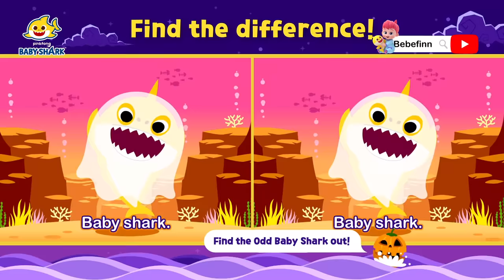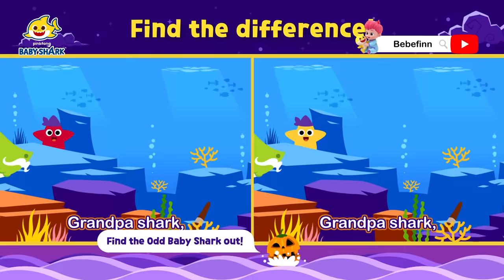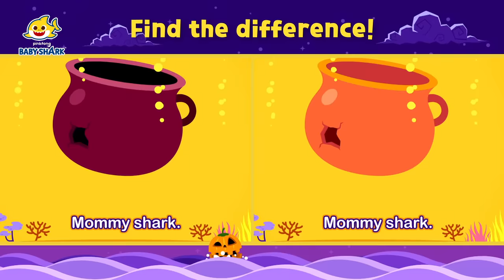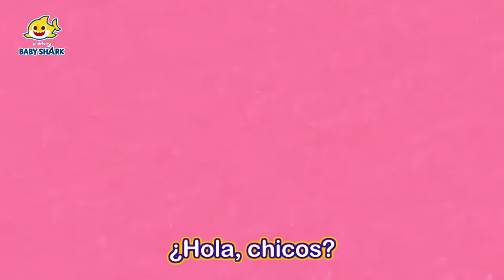[TODO]HALLOWEEN con Tiburón Bebé | Canciones Infantiles | Cuentos Infantiles | Baby Shark en español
¡Hoy es halloween! ¡Lo disfrutemos con la familia tiburón!

00:00:00 Jugando al Escondite con la Familia Tiburón Zombi
00:10:10 Aterradores Monstruos de Halloween
00:19:08 Transformación de Monstruos de Halloween
00:24:59 Parque de Diversiones Embrujado
00:28:12 Poción Mágica de Halloween de Tiburón Bebé
00:38:09 Jugando al Escondite en Halloween con la Familia Tiburón
00:47:51 Autobús de Halloween
00:57:17 ¡Aquí Estás! Tiburón Bebé Cuida Niños en Halloween
01:02:47 Tiburones Brujos de Halloween
01:05:50 Casa Embrujada de Tiburón Bebé
01:08:45 Chumbala Cachumbala Esqueletos Piratas
01:11:32 Tiburones Brujos de Halloween
01:14:35 Exciting Halloween Party
01:19:53 Toc, Toc, Truco o Trato
01:22:02 Boda de Sirenas en Halloween
01:23:33 Tiburón Bebé Fantasma
01:24:41 Árbol Monstruo de Halloween
01:27:45 Baile Quieto de Tiburón Bebé en Halloween
01:30:54 Tiburones de Halloween
01:32:28 Baile Quieto de Tiburón Bebé en Halloween
01:35:38 Tiburones de Halloween
01:37:11 Tiburón Bebé Toboganes de Halloween
01:40:11 Tiburones de Halloween
01:41:46 Tiburón Bebé Truco o Trato
01:43:03 Tiburón Bebé Pirata
01:44:31 Spot the difference - Halloween Sharks
01:46:05 Tiburones de Halloween
01:47:41 Spot the difference - Halloween Sharks
01:49:16 Bus de Halloween del Tiburón Bebé
01:50:44 ¡Vete, Monstruo!
01:53:48  Día de los Muertos con Tiburón Bebé
★ Letras